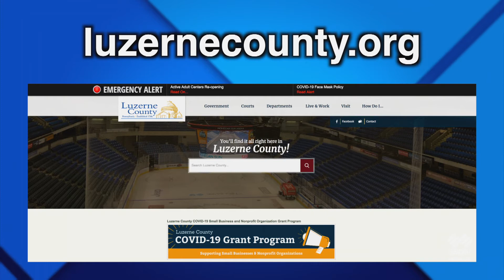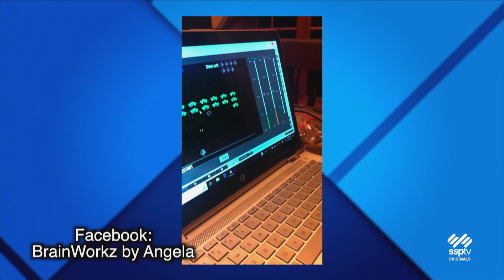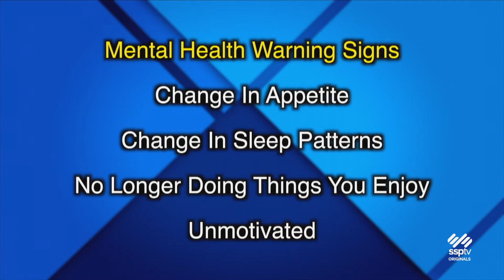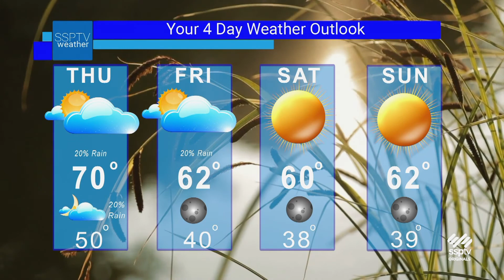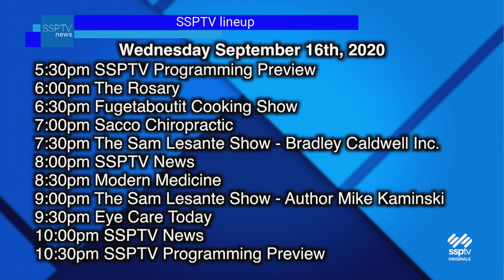SSPTV News Headlines: Wednesday September 16, 2020